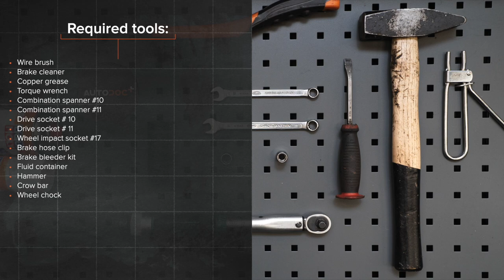Hvordan bytte bremseslangeder på VW GOLF 4 [AUTODOC-VIDEOLEKSJONER]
Hvordan bytte bremseslange på VOLKSWAGEN GOLF 4 (1J1) 1.6 Hatchback 1997–2005 [AUTODOC-VIDEOLEKSJONER]

Bremseslange til kjøretøyet VW Bora Saloon (1J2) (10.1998–07.2005) / VW Bora Variant (1J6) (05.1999–05.2005) / VW New Beetle Convertible (1Y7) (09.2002–10.2010) / VW New Beetle Hatchback (9C1, 1C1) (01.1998–09.2010) / AUDI A3 Hatchback (8L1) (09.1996–05.2003) bør som regel erstattes i én og samme prosedyre. Det er imidlertid noen små forskjeller, på grunn av spesifikke egenskaper ved kjøretøyets design.

Alle video- og PDF-veiledninger om utskifting av deler i VW GOLF 4 : last ned og se på AUTODOC CLUB

00:00 — Slik bytter du bremseslange foran på en VW GOLF 4
00:49 — Løsne hjulboltene.
01:38 — Løs festet som forbinder bremserøret med bremseslangen.
02:39 — Skru bremseslangen på røret i kretsen for bremser.
03:23 — Koble bremselufter til lufteskruen.
04:31 — Rens festepunktet til felgen.